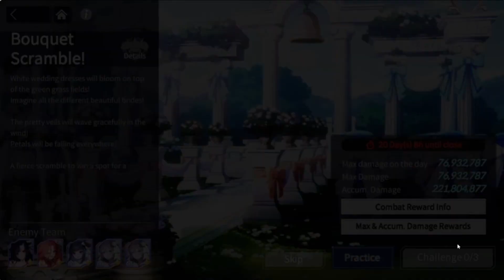CHERRIE ONE SHOTTING! 96 MILLION EVENT RAID! Eversoul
96 MILLION EVENT RAID TEAM! Eversoul

If you have a video suggestion, leave it in the comments down below!